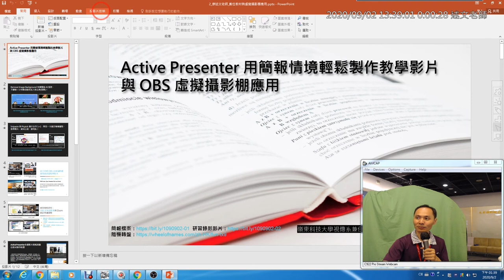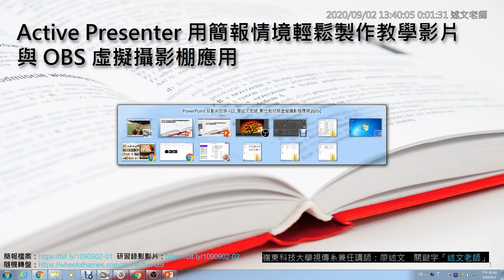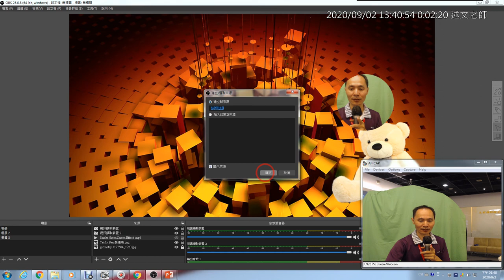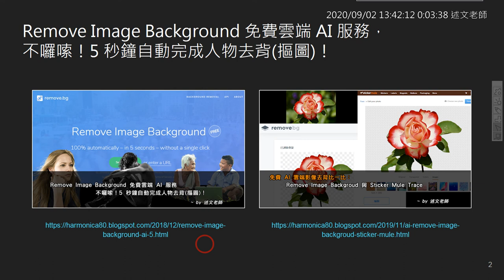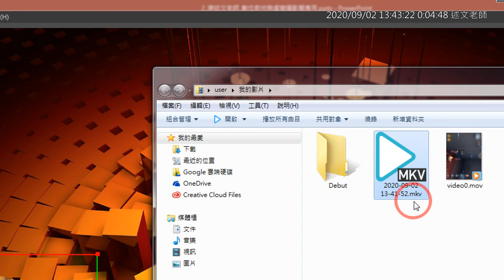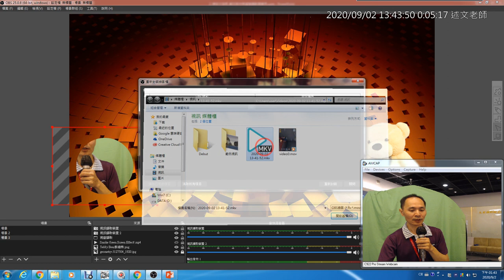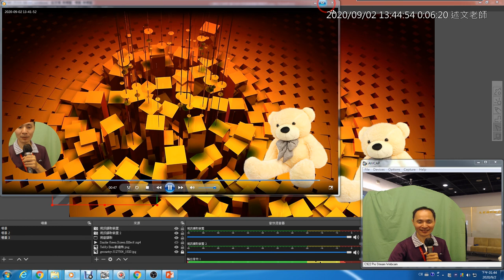06：OBS 如何擷取簡報視窗、OBS 錄影與轉檔